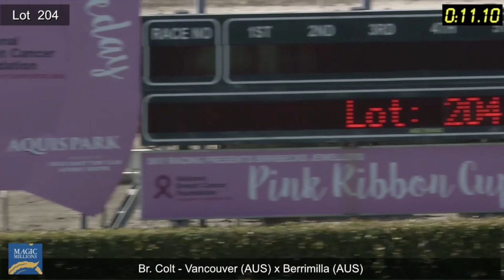Vancouver x Berrimilla Colt - Magic Millions 2YO Ready To Run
This video is about Vancouver x Berrimilla Colt - 2YO Ready To Run